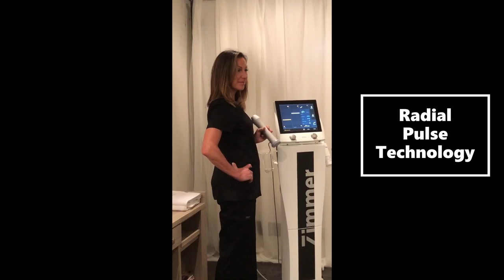Behind-the-Scenes at the NEW Z Wave Q Photoshoot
Zimmer MedizinSystems is excited about the launch of the Z Wave Q, a re-engineered Radial Pulse Technology device with a water-cooled generator. A team assembled for a Z Wave Q photoshoot to capture images of the product and its application. This video offers a fun, behind-the-scenes sneak peek at the device and the photoshoot. BTS